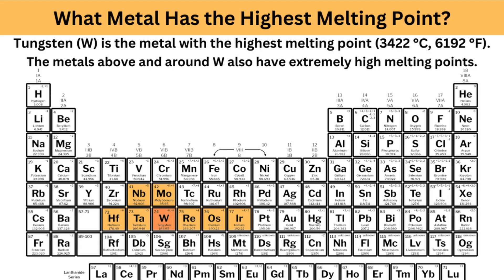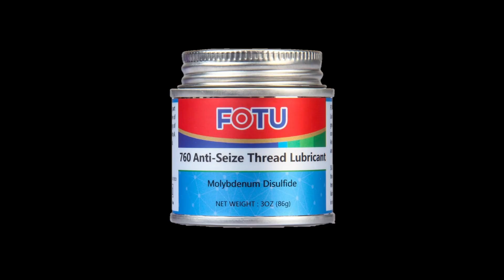Molybdenum in 100 Seconds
Hey hey! Quick video summary about forty second element on periodic table niobium. New episode in series where I am giving a quick summary of every element on the periodic table.